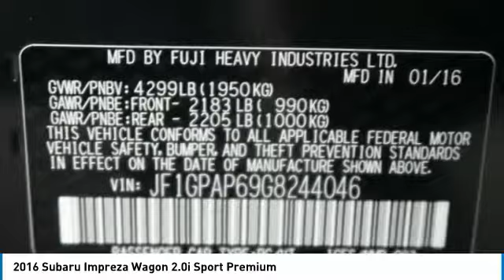2016 Subaru Impreza Wagon Birmingham AL 208474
2016 Subaru Impreza Wagon 2.0i Sport Premium

AWD, CarFax One Owner! Steering Wheel Controls, Bluetooth, Leather Steering Wheel 36.0 MPG on the highway! ABS Brakes brbrJim Burke Automotive, Where the Sale Never Ends!. FREE Oil Changes & Wiper Blades for LIFE!  br*All mileage shown is approximate. Demonstrations and test drives will alter original inventoried mileage.